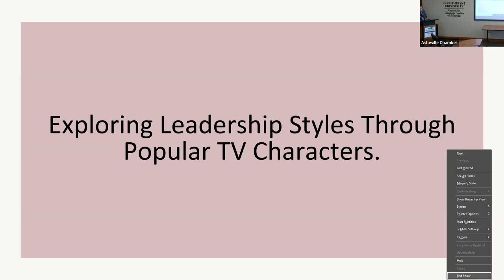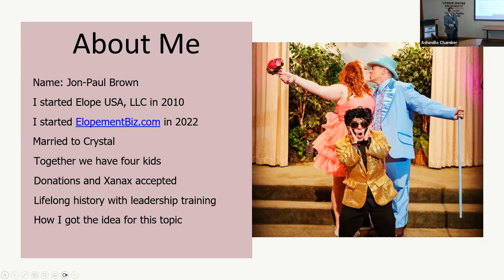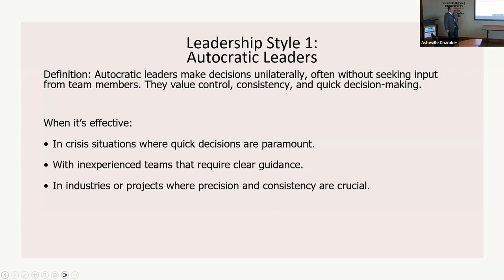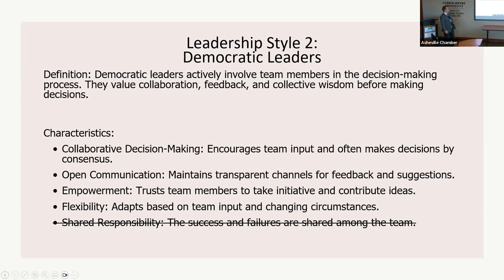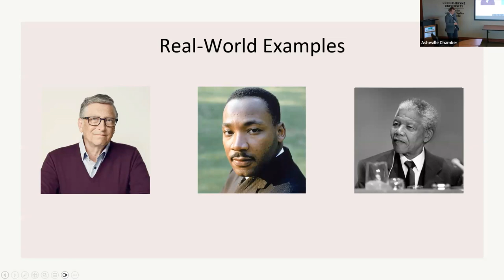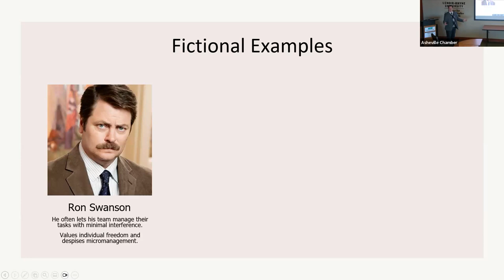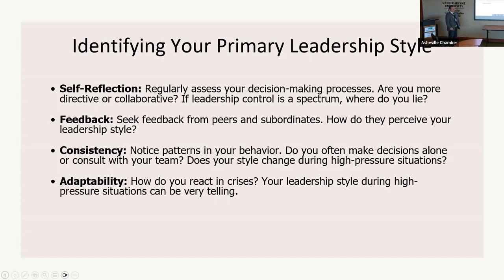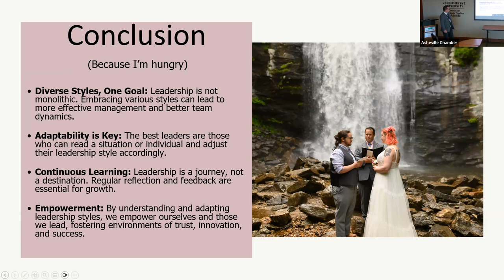Smart Series Nov 2023: Understanding Leadership through TV Characters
Unconventional leadership styles can foster creativity, productivity, and foster a strong organizational culture.

Jon-Paul Brown leads a discussion on understanding various leadership styles through the unconventional lens of popular television characters. By exploring the leadership tactics of various fictional characters that reflect real-world leadership styles, we will decode the intricacies of managing teams and inspiring growth.